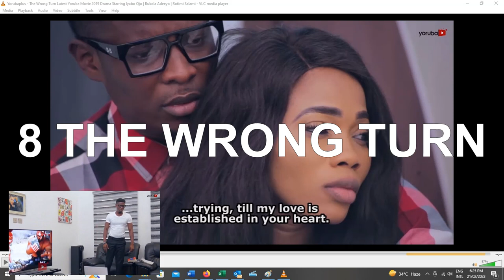My Top 10 Memorable Yoruba Film Soundtracks Compilations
you can use Timestamps to skip to the soundtrack you like
Hi, WELCOME TO EMPRESS KOFOWOROLA'S CHANNEL TV

My Top 10 Memorable Yoruba  Film Soundtrack Compilation
Timestamps and commentary
00:00 Introduction
00:08 1.  “Aridunnu”: a soundtrack by Yaya Shobayo from the film “IWA ATI   ESIN” very interesting film and the soundtrack is a love song I titled it “Aridunnu” just want to make chase the sky by feeling relaxed and think of nothing but your crush amazing or your younger days.

02:51 2. Alantere: by Joshua Folarin Soundtrack from the Yoruba Film AYEKU produce by Funmilayo Omikunle
FYI Alantere is a popular song in Yoruba, a song that has linger for many generations aka folk song but remixed by the talented personality.

05:15 3.  Alantere: yes again the same song presented in another dimension by Indo a sound tract from the amazing series Yoruba show “OKOTO” from the Libra TV on youtube you cannot get tired of listening to ALANTERE. Trust me

07:50 4. Odere: song by Amo Musicals sound tract from the Yoruba Film “SADIA” a movie written by Ayanfe Adeyinka very deep and meaningful song about the fulfilment of destiny more of like a prayer.

16:06 5. Osomo: song by Lyno and Super D from the Yoruba film “OSOMO” by Olakunle Olabode very nutty and danceable song a song that speak the language of “I am not Innocent.” “I am a playboy” lol

21:56 6. Aiye Ki gbo: song by Alake Olalekan from the film “AIYE MEJI” produce by Segun Ogungbe. It’s a song about how good wealth and power is and people are desperate for wealth and power and we do anything to have it. But when it takes a wrong turn, we blame it on the people on the other side.

24:50 7. Chant: I title it chants because it’s a song of Awo and Ogberi traditional religious song of the Yoruba’s sang by Yoruba actors but scared and intrigue your spirit if you listen to it calmly. Also, the film and the song take you back in time to the struggles of our Yoruba ancestors and how they survived. From the film Ija Iyemoja written by Ishola Durojaye

29:37 8. Iyawo Ile Oni sina: song by Tosun Koleosho /Kayode Ogunbanjo from the Yoruba film “THE WRONG TURN” produce by Bukola Adeeyo interesting film, great actors and a song to make cheating wives have a deep thought.

33:17 9. Teni Teni: a song by from the film “TENI N TENI” a deep song that will make you think deep about what you are doing presently and what is will produce in the future the future written by Abibat S Ayinde, Produce by Kemi Korede and Directed by Okiki Afolayan

34:44 10. Maleeka: The last but not the list is a soundtrack by Indo Emeeka etc from the film “MALEEKA” very spiritual song that sends you straight into the spirit and wake you up from deep spiritual slumber of not trusting yourself, this song will make you want to belief your own spiritual perception and intuition is real and directly from the throne of God Almighty.

The top ten above is not the end of “My Favorite Soundtrack From Yoruba Film Compilation” I will update you on the part two in the future
Best Regards

a content creator sharing entertainment vlogs, blogs, lifestyle, opinions, hacks, and personal journey creating memories, keeping myself busy, doing something with my life, self-emancipation, and liberation so please watch the videos, Comments, Subscribe, Share & gives it a thumbs up thanks.

Best Regards